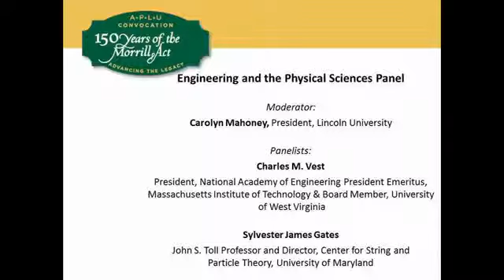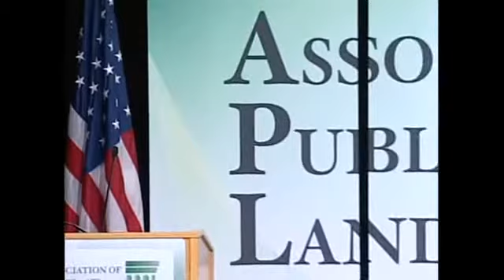150 Years of the Morrill Act: Engineering and the Natural Sciences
Moderator:
-Carolyn Mahoney, President, Lincoln University

Speakers:
 -Charles Vest, President of the National Academy of Engineering and President Emeritus of the Massachusetts Institute of Technology
 -Sylvester James Gates, John S. Toll Professor & Director of Center for String & Particle Theory, University of Maryland and member of the President's Council of Advisors on Science and Technology (PCAST)